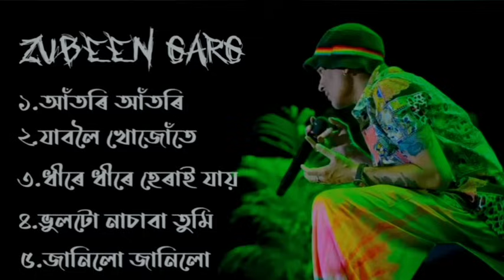Zubeen Garg Assamese song zubeen garg old song new assamese song 2023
OZuben Golden Collection

Zubeen Garg is an Indian singer and music director, composer, songwriter and actor from Assam, find all his latest news, songs and videos here.

OZuben Golden Collection

Zubeen Garg Jukebox

Zubeen Garg Assamese New Bihu Song 2023 Zubeen Garg new song 2023

New Song Zubeen Garg

Zubeen Bihu Song Assames song jukebox zubeen garg

All assamese song Zubeen Garg Zubeen Garg status Song

Zubeen Garg Top 5 Song Jukebox

2023 New Assamese song

Assames song

Puwar horinam Zubeen Garg

All Song Jukebox Zubeen Garg Assames Hit Song

Zubeen Garg biya naam Zubeen Garg Mission Chaina song

Zubeen Garg Romentic Song

bihu song

assamese song

zubeen bihu song

zubeen garg bihu song hihu
bihu

bihu gaan

assamese bihu

bihu song zubeen garg

zubeen song

zubeen garg

old bihu song

zubin all song

zubeen garg status

zubeen status

assamese ringtone

zubeen garg song status

/deepmusicproduction zubeen garg assamese song status

zubeen song status zubeen whatsapp status

zubeen garg assamese status

zubeen garg whatsapp status

zubeen ringtone

navabiba tumi muloi ahile whatsapp status

zubeen da status

zubeen garg song status video assamese bihu status

sad assamese whatsapp status status love assamese
zubeen garg bihu

zubeen garg bihu song whatsapp status zubeen garg old song whatsapp status

zubeen garg ringtone

zubeen garg sad assamese song

zubeen garg song whatsapp status

zubeen garg status song

zubeen new song

zubeen new status

zubeen old song status

zubeen sad song

zubeen status song

Assames new song Zubeen Garg

Assam hit 7

Ds music 07

kajoli zubeen garg

new assamese song 2022 zubeen garg sad song

zubeen garg music zubeen garg hit song

zubeen garg old song new assamese song 2023

best of zubeen garg
X